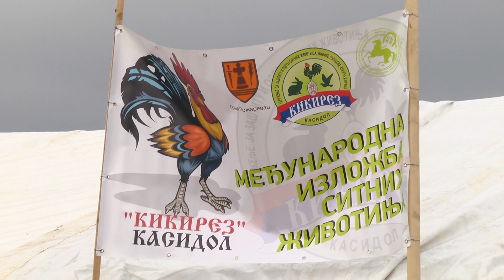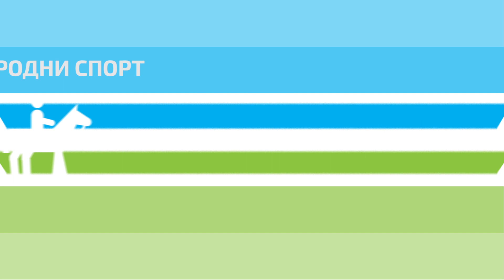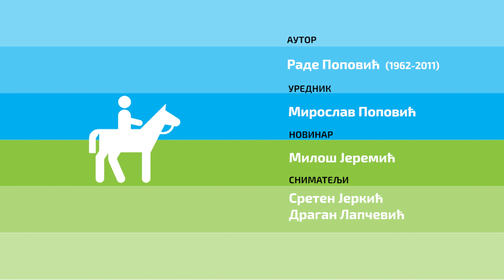Konji ponovo jure ep. 1158 13.03.2020.